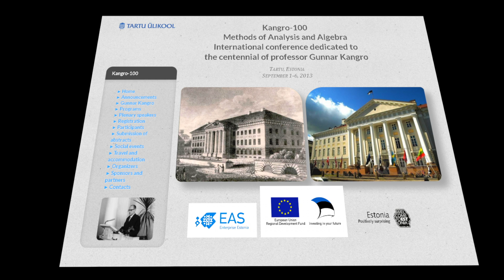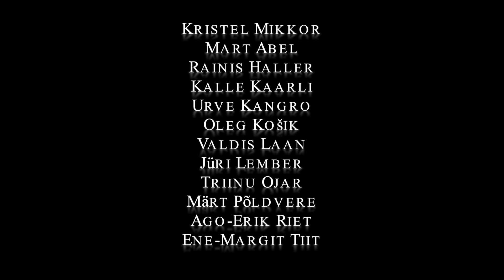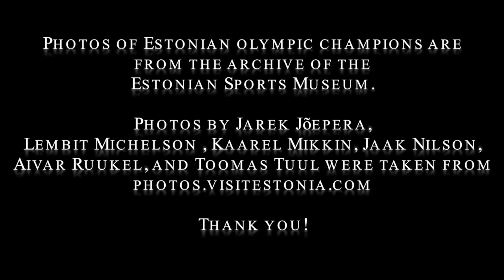Kangro 100, Methods of analysis and algebra (video 2)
This is a welcome video from the scientific and organizing committee of the international conference "Kangro-100. Methods of Analysis and Algebra", dedicated to the Centennial of Professor Gunnar Kangro. The conference will be held in Tartu, Estonia, on September 1-6, 2013.

More information can be found on kangro100.ut.ee.